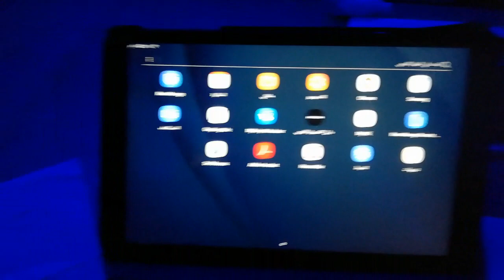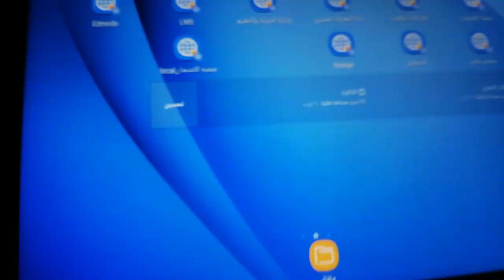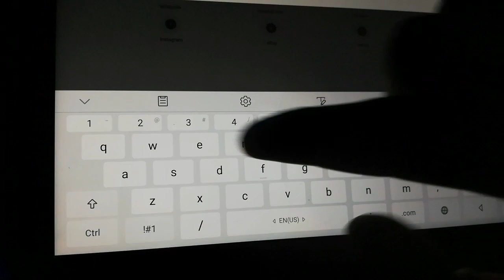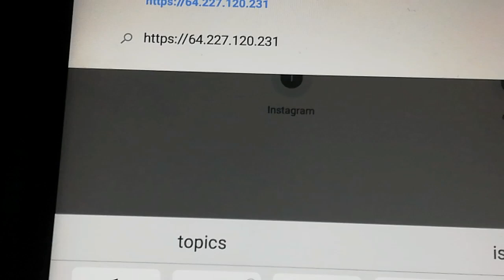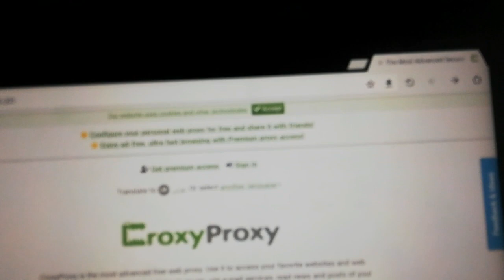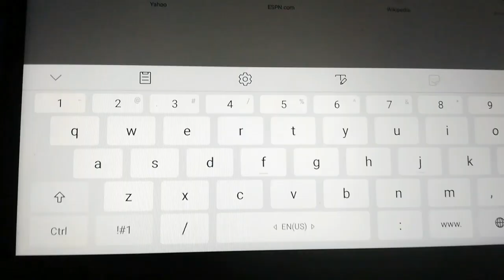تشغيل جوجل واليوتيوب على تابلت الثانوية بعد آخر تحديث وحل مشكلة عدم تحميل الكود بعد كتابة في جوجل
طريقة تشغيل جوجل واليوتيوب على تابلت الثانوية بعد آخر تحديث 2022 وحل مشكلة عدم تحميل الكود بعد كتابة في جوجل

مش تنسى الايك والاشتراك 💓💓